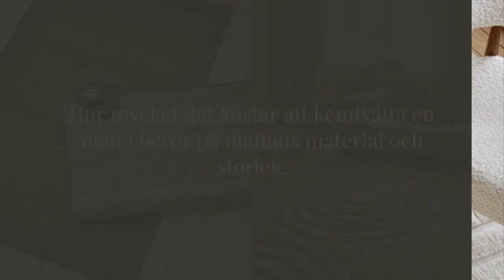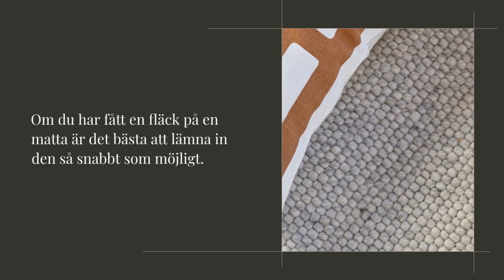Vad kostar det att kemtvätta en matta?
Kostnaden för att kemtvätta en matta varierar beroende på storlek och material, med priser som börjar från cirka 100 kronor per kvadratmeter. Kemtvättar erbjuder olika tvättmetoder beroende på mattans material, inklusive kemtvätt, vattentvätt och plantvätt. Det är viktigt att hantera mattan varsamt under processen och kontrollera den noggrant både före och efter tvätt. Läs mer på vår blogg: classiccollection.se/blog/